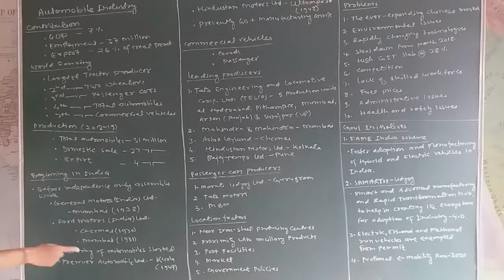Indian Industries Part 26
Automobile/Automotive Industry in India